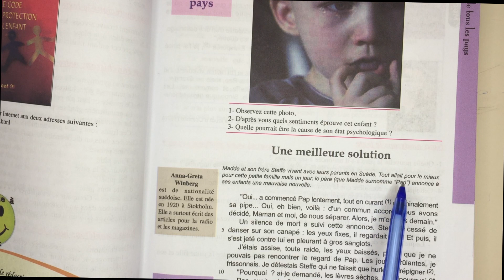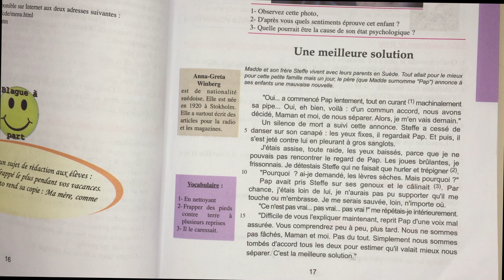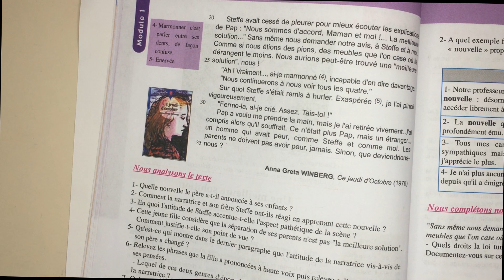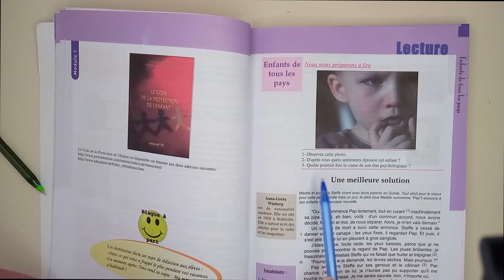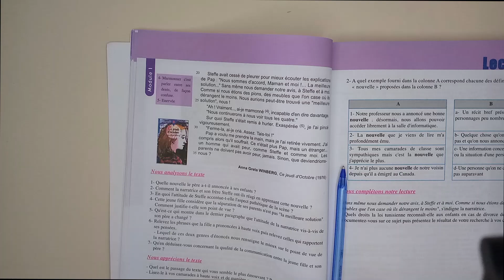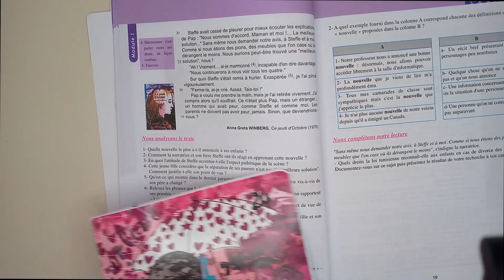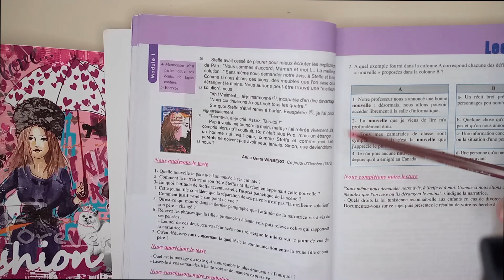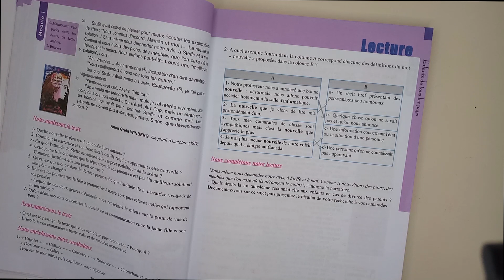9éme - une meilleur solution